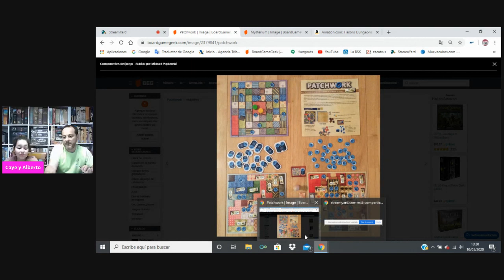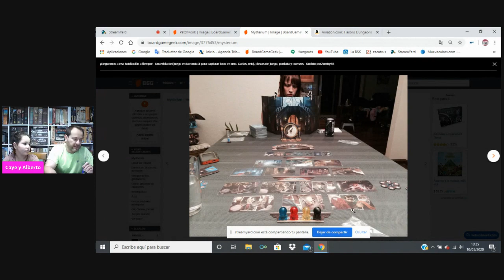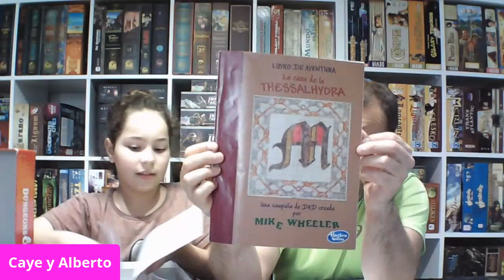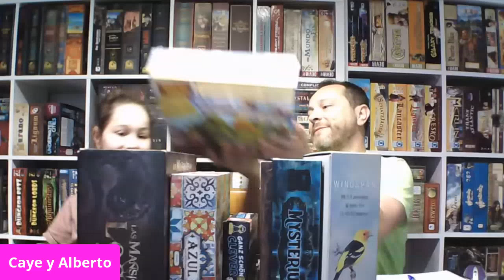"El Mini Rincón" Capítulo 5. D&D ST, Patchwork y Mysterium.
hoy hablamos de 5 D&D ST, Patchwork y Mysterium